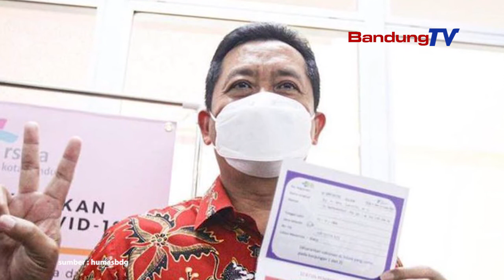Telah Dua Kali Lakukan Vaksinasi, Sekda Kota Bandung Positif Covid-19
Kepala Dinas Kesehatan Kota Bandung, dr. Ahyani Raksanagara mengungkapkan, sebelumnya Ema memang telah mendapatkan dua kali suntikan vaksin Covid-19. Tepatnya pada 14 dan 28 Januari 2021.

vaksincovid-19